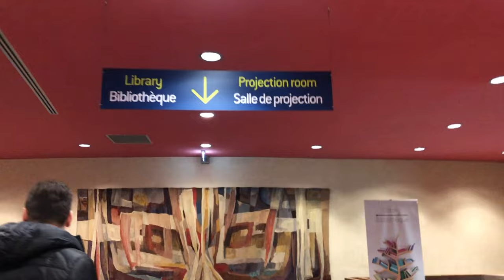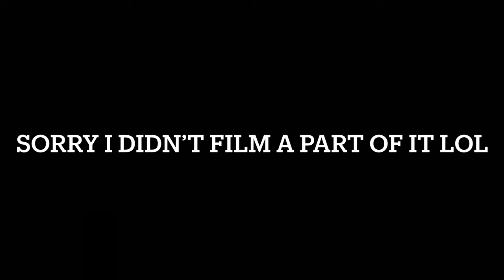VLOG - DAY 2: visiting the Council of Europe and the European Parliament in Strasbourg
In the European Parliament they were talking about the war in Ukraine and what were the solutions of various situations that it was happening. Probably the best moment of this day and sadly I didn't share it with you as I wanted to :(